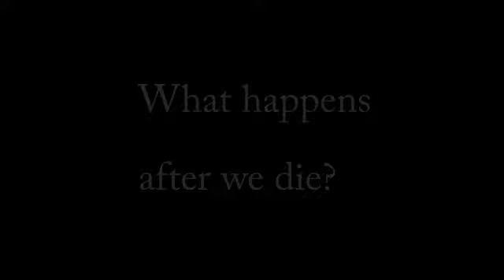Five Minute Special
Footage from the very first episode of Beyond The Dark Paranormal
Encounters, a web series by Geary Heerdink Productions, which